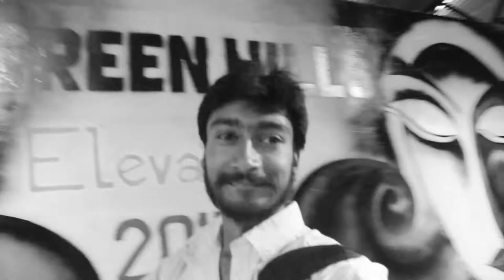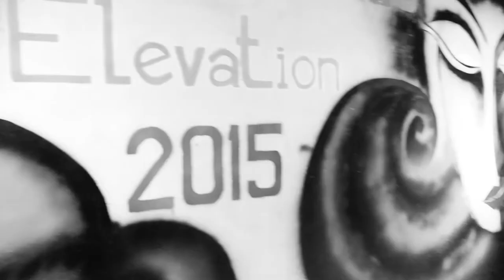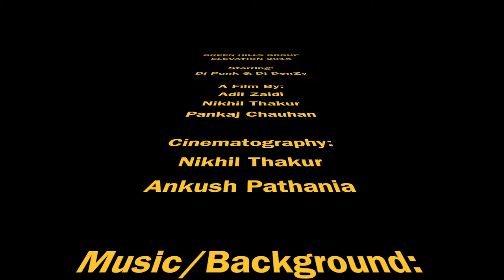Elevation EDM Night Aftermovie [Green Hills Engineering College]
Official extended after movie of the Elevation 2015 EDM Night at Green Hills Engineering College, Solan, India by Dj Punk & Dj DenZy. on Thursday, April 30, 2015

GREEN HILLS GROUP
ELEVATION 2015
EDM NIGHT

Starring:
Dj Punk & Dj DenZy

A Film By:
Adil Zaidi
Nikhil Thakur
Pankaj Chauhan

Cinematography:
Nikhil Thakur
Ankush Pathania

Elevation Team:
Adil Zaidi
Hutashan Kapoor
Puneet Thakur
Yash Mehrotra
Rythm Sen
Abhinav Parmar
Mehak Jain
Amika Gautam

Production:
Green Hills Group

Direction:
Adil Zaidi

Dedicated To
THE CLASS OF 2015
Green Hills Engineering College

Roster Music
Ultra Music
Ministry Of Sound Australia (Base79)
Spinnin' Records
steve AATW

 George V Records

UMG

WMG
Spinnin' Records
Golden Dynamic
News NV

SME

WMG
UMG
Spinnin' Records
Kontor New Media Music
Believe Music
Time S.p.A. - Sounday